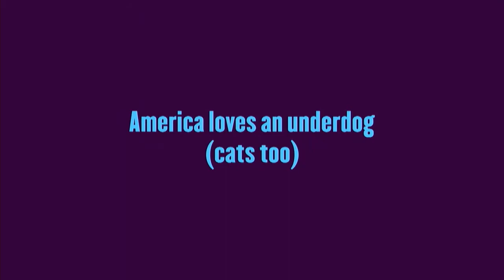Trailblazer Weekly - Episode 22 (4/18/17)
Keric Seegmiller, Trailblazers Media Relations Assistant and Radio Play-by-Play Voice, recaps the most recent Trailblazers Athletics results. The show features highlights from the 2017 Spring Football game, and is wrapped up with a look ahead at the next week in Trailblazer Athletics.